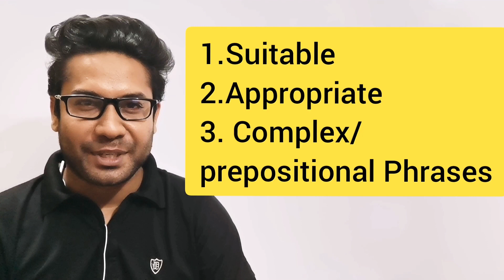PREPOSITION Part-01 | Suitable Preposition | Basic Idea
I have detailed how a single preposition can have different meaning & can be used in different ways in English language.

My editing software- Inshot, Youcut, kinemaster
Love-

Nayeem Parvez
English Lecturer